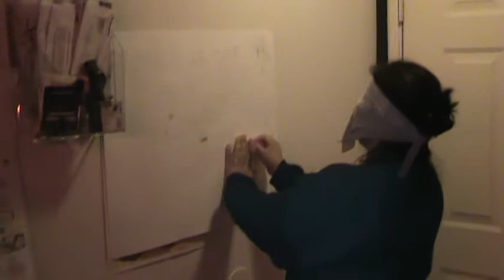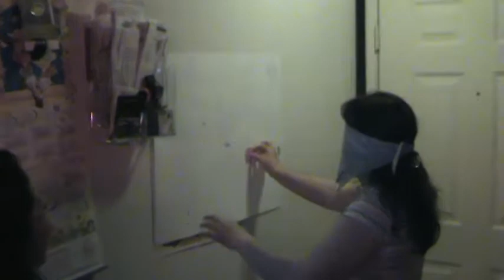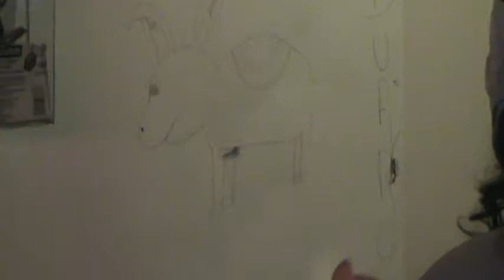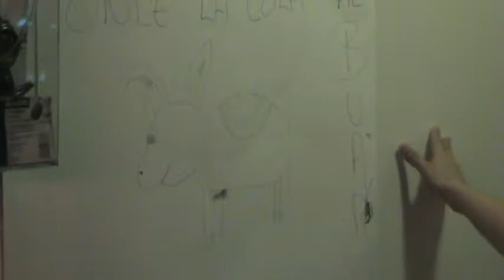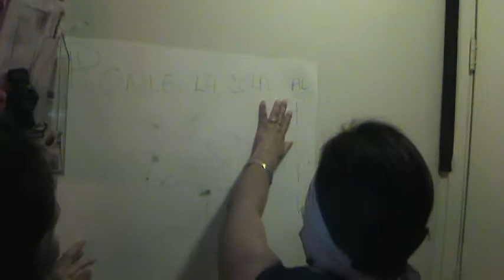CUMPLE ANOS LORE #2.MPG